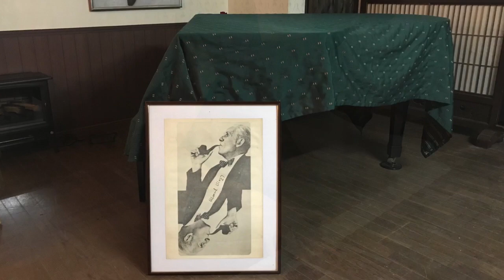Serenade - セレナード (Woodall - ウッダール) flute : Kirio Matsuda, Piano : Hitomi Otosaki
Serenade - セレナード (Woodall - ウッダール)

flute : Kirio Matsuda - 松田霧生
Piano : Hitomi Otosaki - 音咲人美